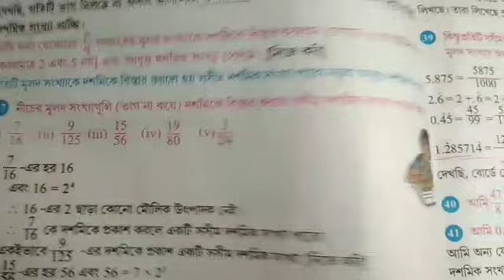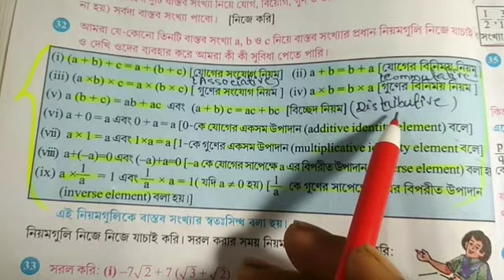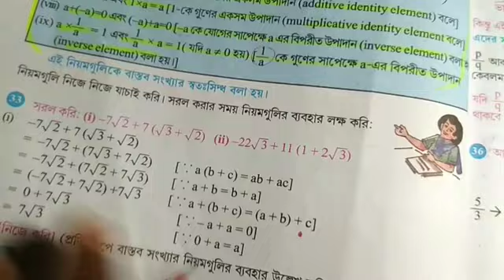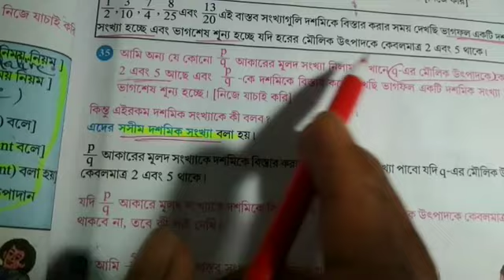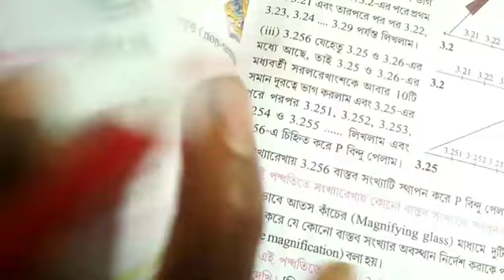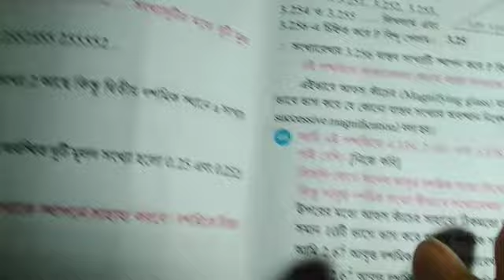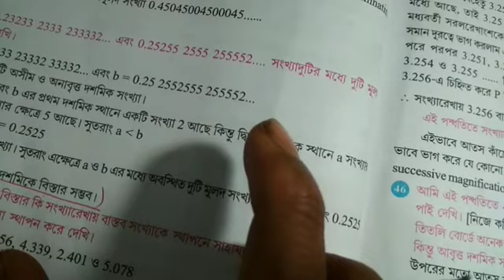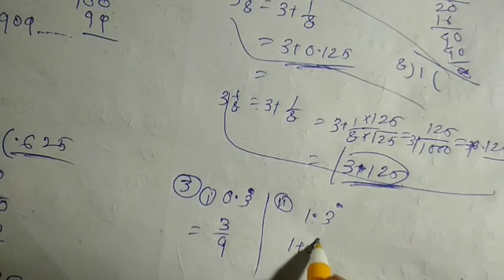BASTAB SANKHA // kose dekhi-1.3// CLASS-9// PART- 5// বাস্তব সংখ্যা //নবম শ্রেণী//গনিত//কষেদেখি ১.৩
WELL COME TO MY YOUTUBE CHANNEL "PATHHYA VUMI".IT IS A STUDY AND EDUCATION RELATED CHANNEL. HERE WE DISCUSS ABOUT VARIOUS TYPE OF VACANCIES,  JOB UPDATE, STUDY(competitive exam questions and basic knowledge of
THE VIDEO.THANKS OF LOT FOR VISITE OUR "PATHHYA VUMI " CHANNEL.